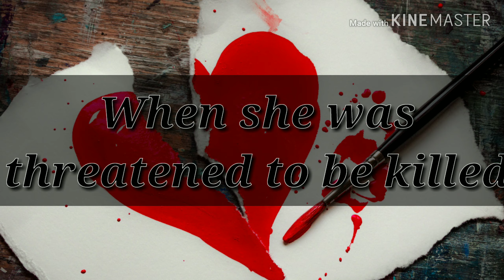You made my heart skip a beat: wattpad trailer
Vedio staring Sidhart Malhothra and Parinitee chopra.